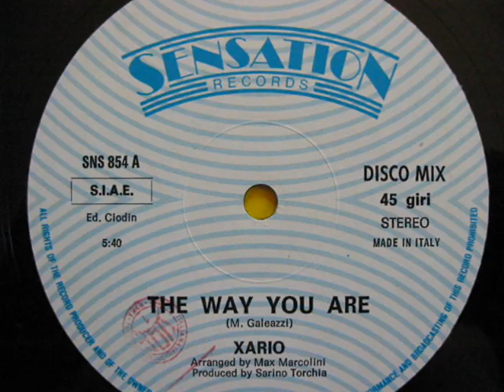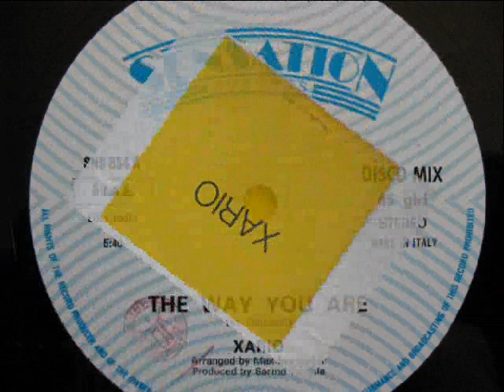Xario - The Way You Are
Label:Sensation Records
Catalog#:SNS 8054
Format:Vinyl, 12", 45 RPM

Country:Italy
Released:1986
Genre:Electronic
Style:Italo-Disco